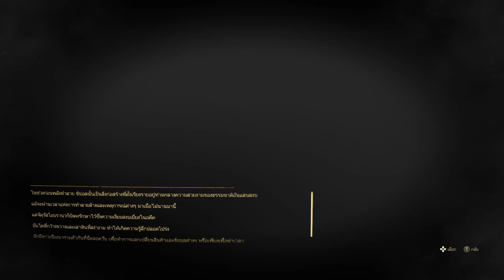Forspoken ก็นะ แค่เควสเสริม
Spec
MSI GE75 RAIDER 8SF
i7-8750h
RTX2070